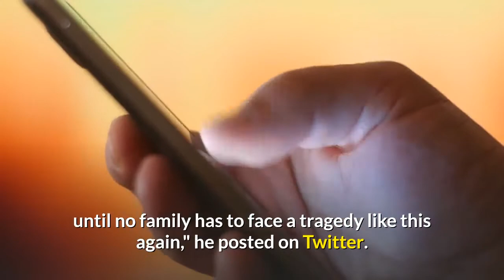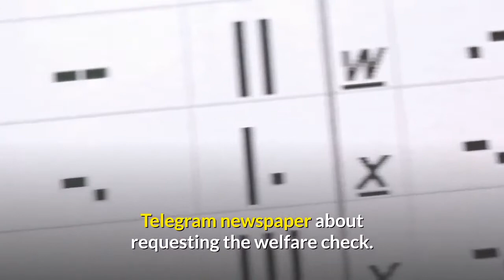Black woman shot dead by Texas police through bedroom window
A neighbour of the victim was concerned her front door was left open.

A lawyer for Ms Jefferson's family said she was "very close" to her family.

Police released images of a weapon found inside the bedroom.

A black woman was shot dead by police through a bedroom window on Saturday morning, following a request to check on her welfare.

Atatiana Jefferson aged 28 had been staying at the Fort Worth residence with her eight-year-old nephew.

A neighbour said he called a non-emergency number after becoming worried in the early hours about an open door.

Police have released body cam footage of the incident, which shows a confrontation lasting only seconds.

The clip shows officers circulating the perimeter of the residential property and spotting a figure at the window. After demanding the person put their hands up, an officer then fired a shot through the glass.

The Fort Worth Police Department said in a statement that the officer, who is a white man, had "perceived a threat" when he drew his weapon.

He has been placed on administrative leave pending an investigation, officials added.

The shooting happened at about 02:30 local time (07:30 GMT) on Saturday morning.

Although it is edited, the body cam footage does not appear to show the officers identifying themselves as police.

It does not show footage from inside the property but includes images of a weapon that police say they found inside the bedroom.

It is unclear if Ms Jefferson was holding a weapon at the time, but firearm possession is legal for people aged over 18 in Texas.

Police said officers provided emergency medical care to Ms Jefferson at the scene, but she was declared dead at the property.

The 28-year-old had been playing video games with her nephew before she went to investigate the noise outside at the window, according to a lawyer representing her family.

"Her mom had recently gotten very sick, so she was home taking care of the house and loving her life," lawyer Lee Merritt said on Facebook. "There was no reason for her to be murdered. None. We must have justice."

Ms Jefferson was a university graduate who was working in pharmaceutical equipment sales, he added.

The shooting comes less than two weeks after an off-duty Dallas police officer was jailed for shooting a black man, Bothan Jean, dead in his own apartment.

Democratic presidential candidate Beto O'Rourke, himself from Texas, has spoken out about Ms Jefferson's death.

"As we mourn with Atatiana's loved ones, we must demand accountability and promise to fight until no family has to face a tragedy like this again," he posted on Twitter.

The National Association for the Advancement of Coloured People (NAACP) labelled Ms Jefferson's death "unacceptable".

Neighbour James Smith aged 62 said he had checked the property himself before calling police, but failed to spot movement inside.

"I'm shaken. I'm mad. I'm upset. And I feel it's partly my fault," Mr Smith told the Star Telegram newspaper about requesting the welfare check. "If I had never dialled the police department, she'd still be alive."